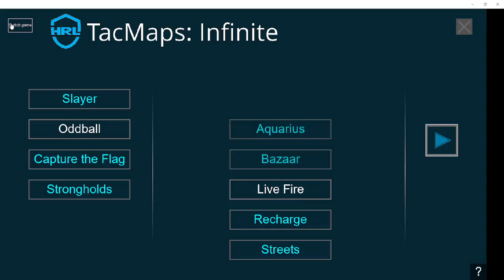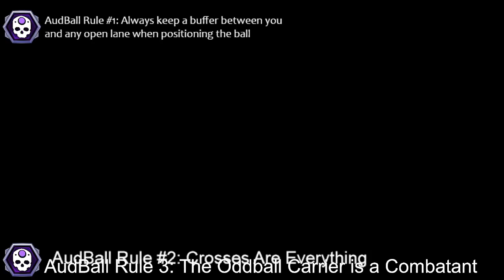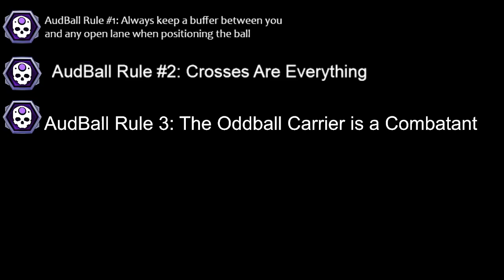The Three Rules of AudBall: How to Play Oddball Effectively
Struggling with winning in Oddball?  Halo Pro Analyst TiberiusAudley returns to YouTube with three important tips to ingrain into your play to elevate your Oddball objective efficiency, whether you're holding the ball or holding angles.

If you enjoy the content, be sure to follow me on Twitch and Twitter where you'll be able to get a lot more as I break down full pro scrims 2-3 days a week.  Also, my VoDs are always open if you happen to miss out while I'm live.